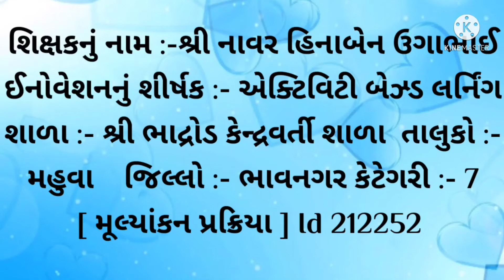Innovation festival- 2021-2022, Bhavnagar ( District level )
Innovation name - activity based learning
Teachers name - Navar Hinaben Ugabhai